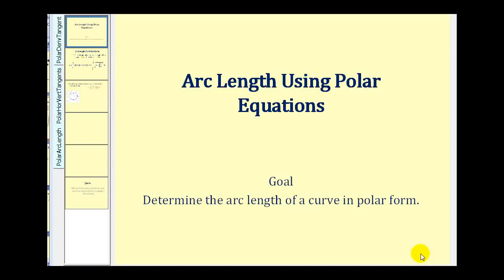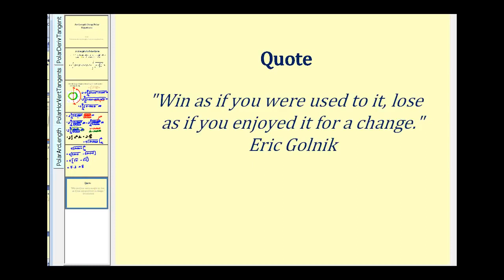Longitud del arco de una curva polar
Este video explica cómo determinar la longitud del arco de una curva polar.